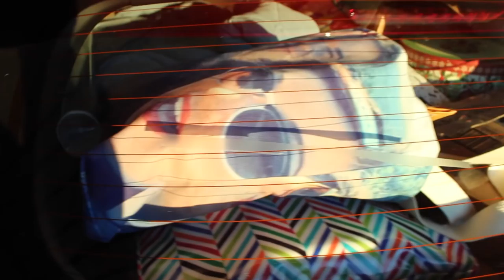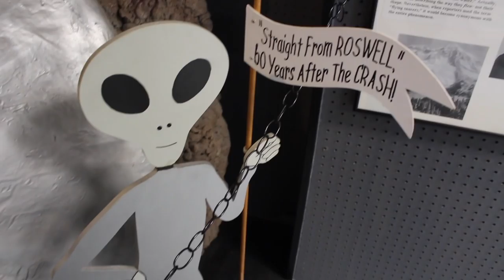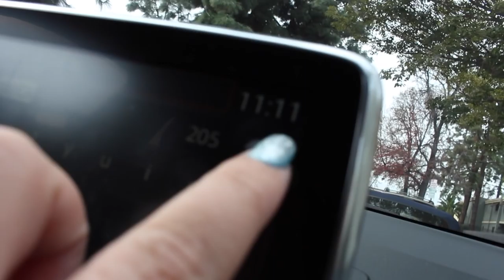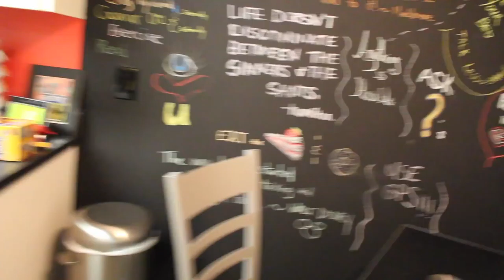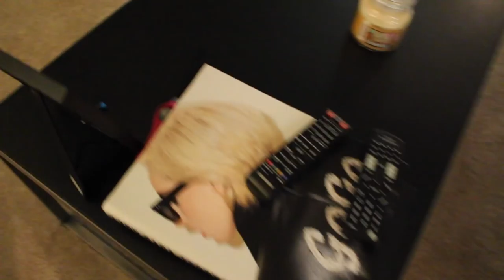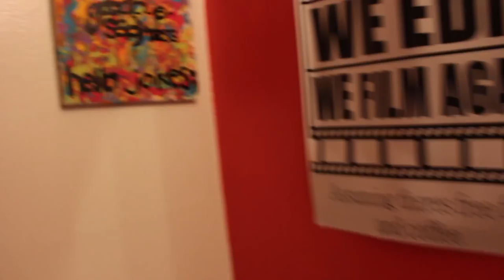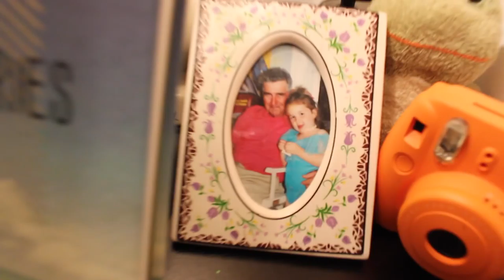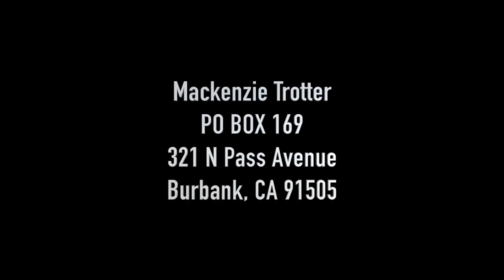I MOVED TO CALIFORNIA / APARTMENT TOUR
So I made a move of over 1500 miles. this is a short vlog of how that happened!

Morgan's Mailbox:
Morgan Ball

Mackenzie's Mailbox:
Mackenzie Trotter